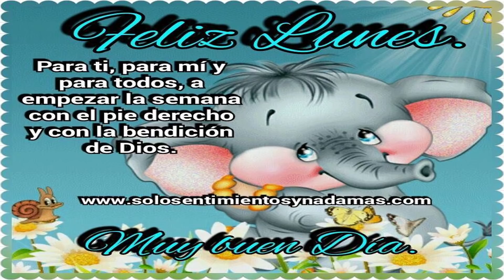Nuevos camuflajes, Cambios de Balance, Ranked y más en Combat Master Mobile